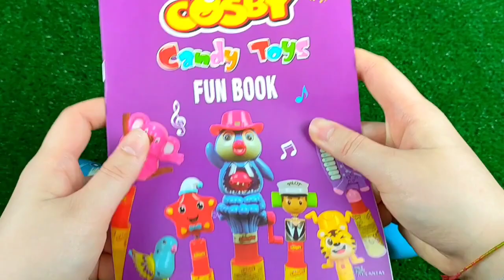ASMR BLACK Candy ENOKI MUSHROOMS BABY OCTOPUS TRUFFLE BLACK BEAN NOODLES 짜장불닭팽이버섯 트러플짜파게티 먹 MUKBANG